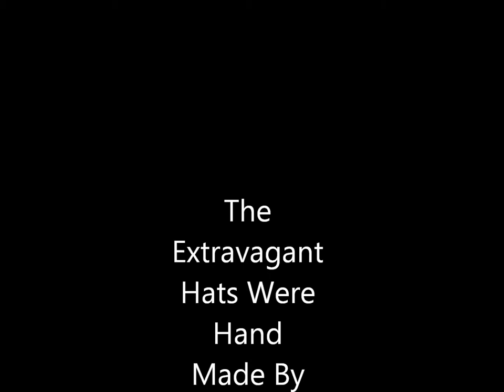Daisy Andrade Photography Extravagant Hat Photoshoot